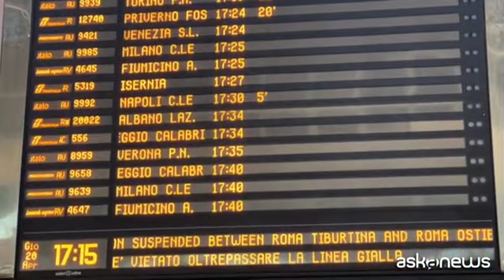A Termini folla e qualche ritardo ma graduale ritorno alla normalità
Roma, 20 apr. (askanews) - Ancora tanta folla in serata alla stazione Termini di Roma e qualche ritardo segnalato sul tabellone, ma niente in confronto al caos della giornata. La circolazione dei treni infatti è ripresa, dopo lo stop provocato dal deragliamento di un treno merci a Firenze e anche nella stazione romana sta gradualmente tornando la normalità.
Una giornata da incubo per chi si è messo in viaggio con ritardi oltre le 5 ore e decine di cancellazioni.